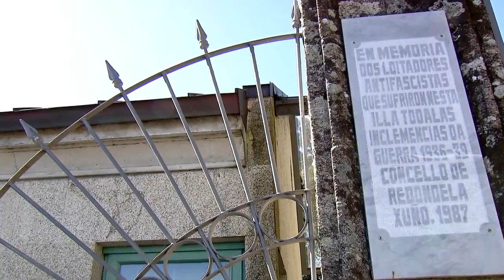DGPM 1084 LA ISLA DEL PENSAMIENTOdescargaryoutube com